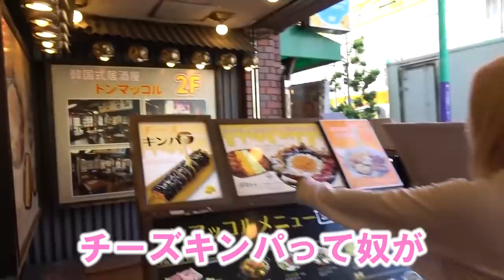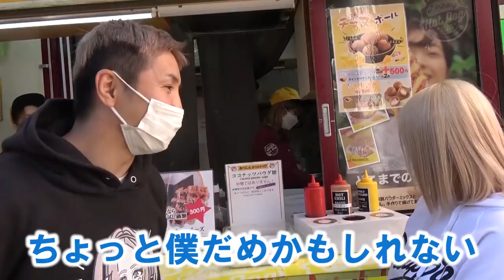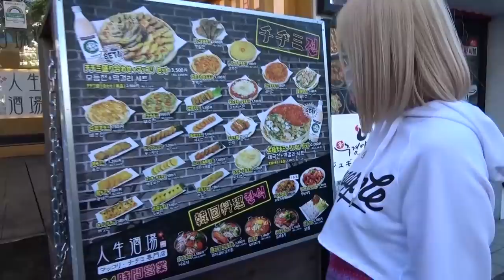【カップル】新大久保グルメ！！韓国料理モッパンツアー！！【デート】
サラです。今回は、私が良く行く新大久保の最新グルメを紹介します！

▶︎オンラインで学ぶ格闘技『久保優太格闘技塾』

▶︎サラキャラスタンプ　大好評発売中！